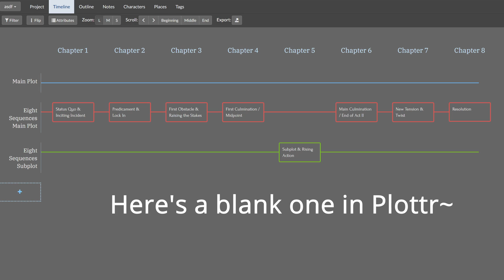Camp Nano 2022 | Expanding My Project~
So I have breezed through my original camp nano plan super fast.  I was honestly expecting more writer's block and difficulty, but nope!  So, now I have to work on expanding my project and I'm mostly finalized on what I'm doing~

~~Timestamps~~
Intro: 0:00
Plans moving forward: 0:17
Checking out where my WIP stands atm: 2:04
Wordcount musings: 4:24
In conclusion~: 6:04
IRL workload news!: 7:19
Outro: 8:18